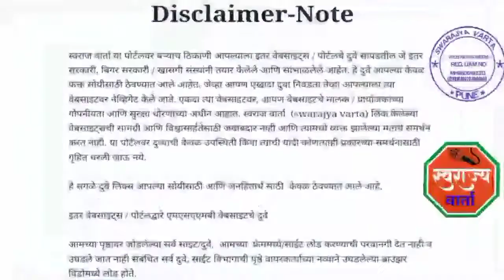विश्व हिंदू परिषद,बजरंग दलच्या वतीने चाकणमध्ये गोहत्या,अवैध गोवंश वाहतुक विरोधात निषेध आंदोलन,निवेदन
आज दि 5 जुलै 2021 रोजी विश्व हिंदू परिषद, बजरंग दल  च्या वतीन पुणे जिल्हातील चाकण  st स्टँड येथे
गोहत्या, अवैध पद्धतीने गोवंश, वाहतूक, कत्तल, मांस विक्री ह्याबाबत वेळोवेळी प्रशासनाकडे पाठपुरावा करण्यात आला तरीही प्रशासनाने अद्याप दखल न घेतल्याने सर्व अवैध प्रकार राजरोसपणे असे समोर आले आहे. याचाच निषेध नोंदवण्यासाठी आज विश्व हिंदू परिषद यांच्या नेतृत्वाखाली व जिल्हा कार्याद्यक्ष धनाजीमामा शिंदे यांच्या मार्गदर्शनाखाली,  प्रखंड मंत्री अर्जून धाडगे व नरेंद्र वाळूंज यांच्या उपस्थितीत चाकण बस स्थानक इथे निषेध आंदोलन करण्यात आले. कोरोनाचे नियम लक्षात घेऊन सोशल डिस्टसिंगचे पालन करत, मोजके कार्यकर्ते ह्यामध्ये उपस्थित होते.
    चाकण पोलीस निरीक्षक यांना निवेदन देत, " परिसरातील सर्व अवैध गोवंश वाहतूक, हत्या, मांस विक्री हे तात्काळ थांबवण्याबाबत कार्यवाही करण्यात यावी आणि प्राणी संरक्षण अधिनियम, गोवंश हत्याबंदी कायद्याची कठोर अंमलबजावणी करण्यात यावी अशी एकमुखाने मागणी करण्यात आली. अन्यथा येणाऱ्या काळात बजरंग दल ह्या अवैध घटना रोखण्यासाठी आपल्या पद्धतीने रस्त्यावर उतरून उत्तर देईल याची प्रशासनाने दखल घेण्याचा इशाराही देण्यात आला. ह्यावेळी भाजपा चाकण शहर अध्यक्ष अजय जगनाडे, शिवसेना शाखा प्रमुख अनिल मिसर, ऋषिकेश वाव्हळ, बजरंग दल चाकण प्रखंडचे पदाधिकारी व कार्यकर्ते किरण इंगळे, ऋषिकेश धाडगे, जयेश भुजबळ,  आकाश धाडगे आदी उपस्थित होते.

स्वराज्य वार्ता प्रतिनिधी योगेश राजपुरकर चाकण पुणे